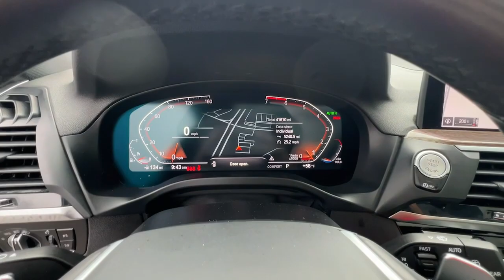2020 BMW X3 Marietta, Powers Park, Fair Oaks, East Cobb, Sandy Plains 6197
Alpine White Used 2020 BMW X3 sDrive30i available in Marietta GA at Malones Automotive. Servicing the Marietta, Powers Park, Fair Oaks, East Cobb, Sandy Plains, GA area.

Malones Automotive
1827 Lower Roswell Rd

MSRP $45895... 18 Wheels... Panorama Moonroof... Navigation System... Heated Front Seats... Live Cockpit Pro w/ Navigation... Power Liftgate... Remote Keyless Entry... Apple CarPlay & Android Auto... brbrBluetooth... Nationwide Shipping Available 12 SPEAKERS... 3.385 Axle Ratio 4-Wheel Disc Brakes ABS brakes Air Conditioning AM/FM radio Apple CarPlay Compatibility Apple CarPlay Compatibility with 1-year trial Auto-dimming door mirrors Auto-dimming Rear-View mirror Automatic temperature control BMW Assist eCall BMW TeleServices Brake assist Bumpers: body-color Connected Package Plus Connected Package Pro ConnectedDrive Services Delay-off headlights Driver door bin Driver vanity mirror Dual front impact airbags Dual front side impact airbags DVD Area Coding (North America) Electronic Stability Control Emergency communication system: BMW Assist eCall Exterior Parking Camera Rear Four wheel independent suspension Front anti-roll bar Front Bucket Seats Front Center Armrest Front dual zone A/C Front fog lights Front reading lights Fully automatic headlights Garage door transmitter Genuine wood dashboard insert Genuine wood door panel insert Hands-Free Bluetooth & USB Audio Connection Heated door mirrors Heated Front Seats Hi-Fi Sound System Illuminated entry Knee airbag Live Cockpit Pro w/Navigation Low tire pressure warning Memory seat Navigation Navigation System Occupant sensing airbag Outside temperature display Overhead airbag Panic alarm Panoramic Moonroof Passenger door bin Passenger vanity mirror Power door mirrors Power driver seat Power Front Seats Power Liftgate Power passenger seat Power steering Power windows Radio Control US Radio data system Radio: AM/FM Stereo w/HD Rain sensing wipers Rear air conditioning Rear anti-roll bar Rear reading lights Rear seat center armrest Rear window defroster Rear window wiper Remote keyless entry Roof rack: rails only Security system SensaTec Upholstery Speed control Speed-sensing steering Speed-Sensitive Wipers Split folding rear seat Spoiler Sport Bucket Seats Sport steering wheel Steering wheel mounted audio controls Tachometer Telescoping steering wheel Tilt steering wheel Traction control Trip computer Turn signal indicator mirrors Variably intermittent wipers Wheels: 18 x 7.0 Y-Spoke (Style 688).brbrOdometer is 2405 miles below market average!br25/29 City/Highway MPGbrbrSee our Website for the Original Window Sticker w/ the Factory Options!brbrCHECK OUT MALONES ONLINE REPUTATION... A+ BBB RATING!! CARFAX CERTIFIED...All our cars are aggressively computer priced for a Quick Easy and Pressure Free Sale. Please come in and see how easy it is to do business at Malones Automotive. Powertrain Warranty and Great Finance Rates...